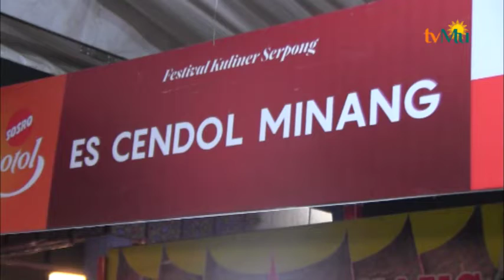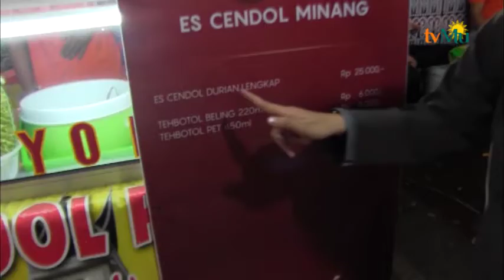Festival Kuliner Serpong Part 2